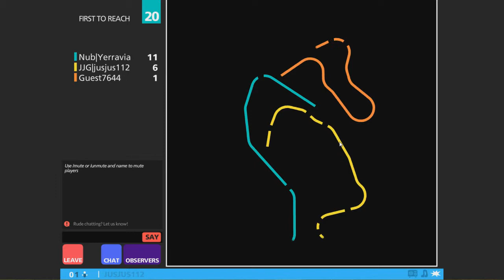CurveFever w/ laurens en Robin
JusJusGames
Op mijn kanaal vind je de leukste games tot en met de slechte games. Wij doen veel minecraft en Veel tutorials en dat allemaal voor jullie. Ik doe me best om te verzorgen dat er elke week 1 of 2 video's online komen. Ik upload video's in Full HD, dus 720p of 1080p. Ik doe veel videos op verzoeken en om jullie te vermaken, ik hoop dat jullie waarderen wat ik doen, en doe alvast een blauw duimpje omhoog!

Bedankt iedereen!

Tags (Negeren):
bukkit bukkitplugin youtube java coding code plugin software games jusjus, jjc ,jusjus112 minecraft servers server minecrafters alles orgineel tutorial uitleg nl idee public freaze jusjuscrafti drop windows computers tuts ftb kanaal jusjusgames live likes abboneren gratis nederlands negeren photoshop flash dit was het weet niks meer!